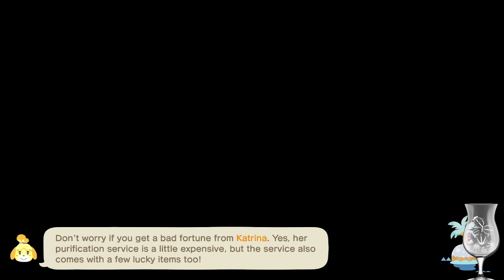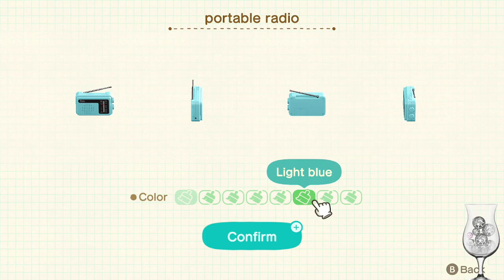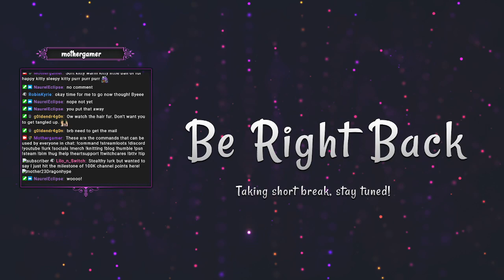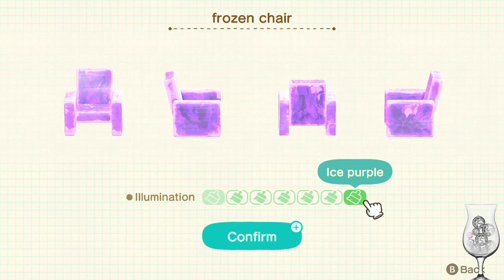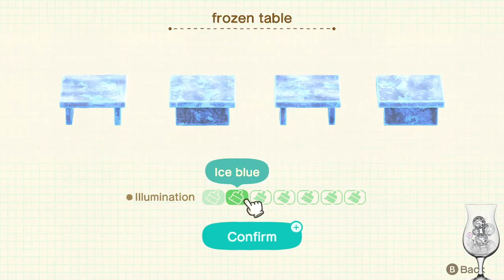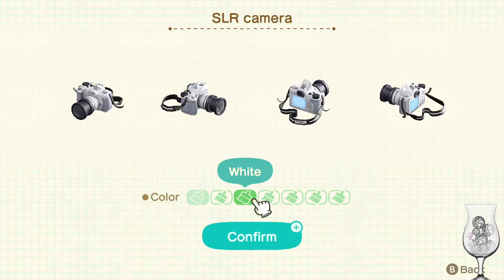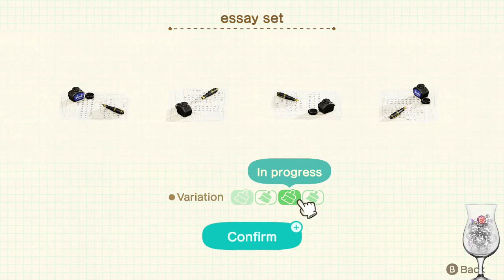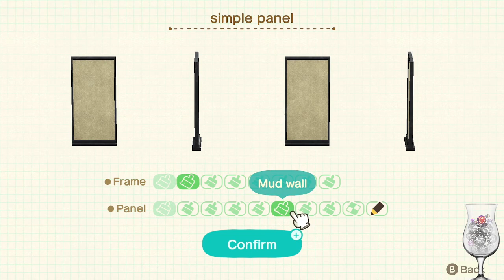How Do Dogs Decorate For Christmas? They Deck The Paws With Bows Of Collie !merch !kofi !pronouns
We do remodels and original designs and have a good time in Animal Crossing.